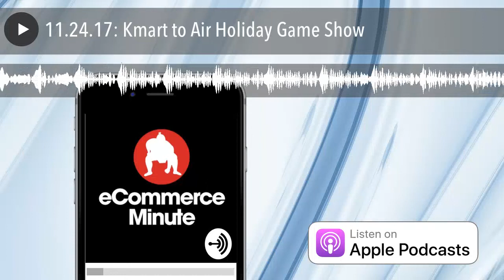11.24.17: Kmart to Air Holiday Game Show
Kmart’s “Ridiculous Cash Bash is a game show that will air on the Game Show Network on December 28 as part of its holiday marketing.